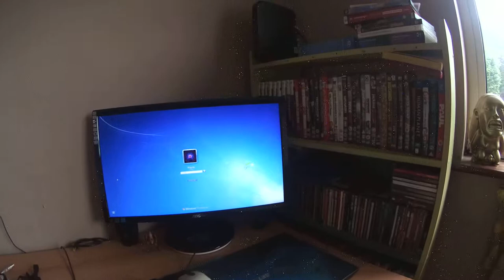Post Festival review of the ISAW camera unit 2